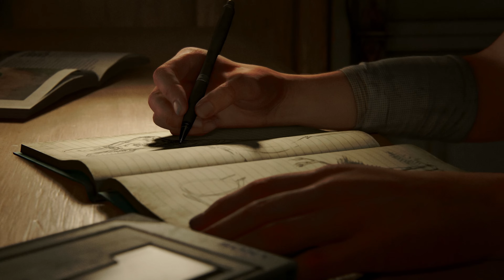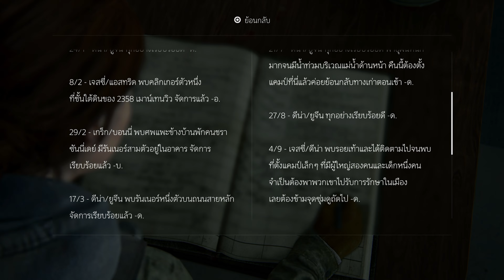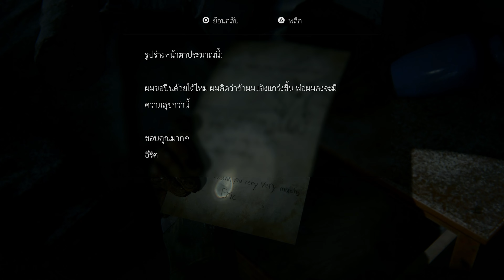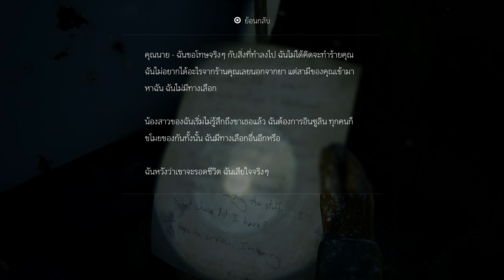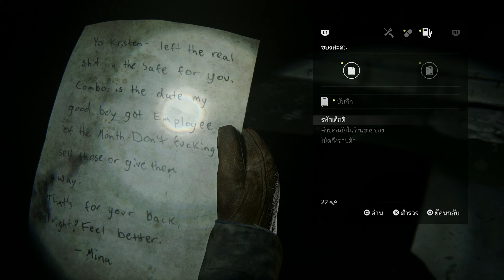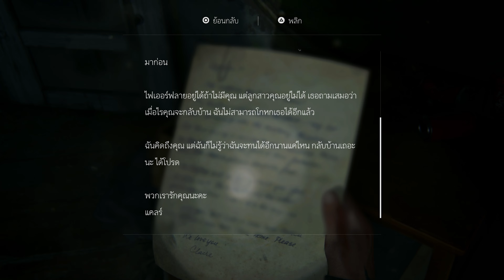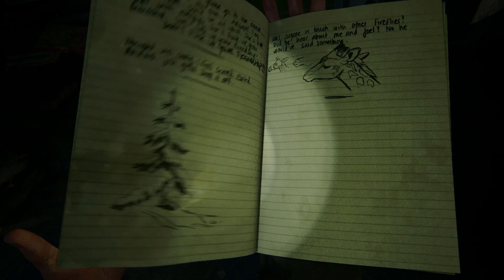The Last Of Us Part 2 : สุดท้ายสองเรา 2 Part 1 (ไทย)(PS5) Gameplay walkthrough